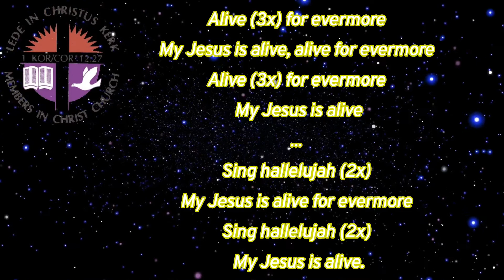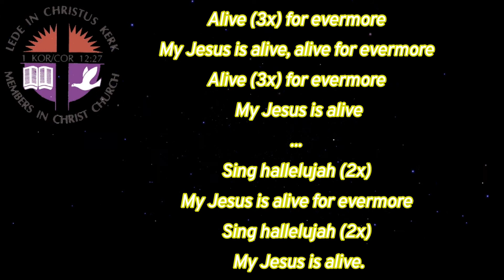Alive for evermore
Pinkster Koortjies & Musiek